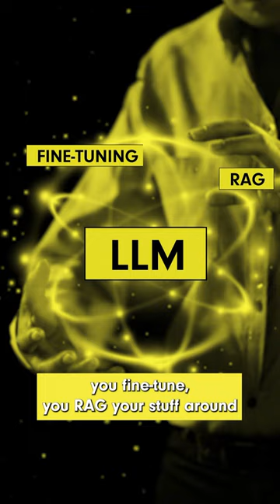CEO of Dataiku: “AI is a risky business!"